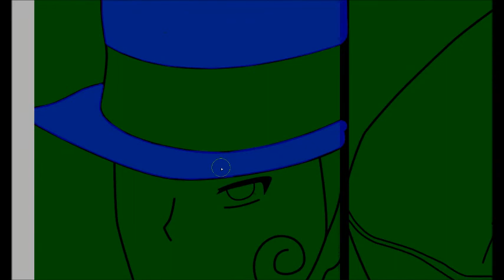Speedpaint - Two Knights, One Princess pt 1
Part 1 of my artwork, hope you guys like it~

Song:
Ore kara no message by Neeko/Ken Narita